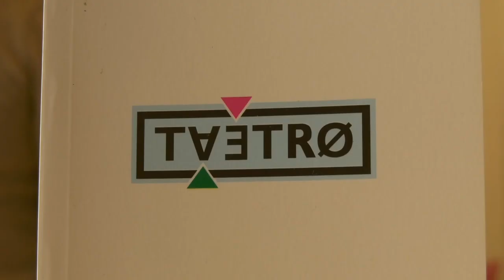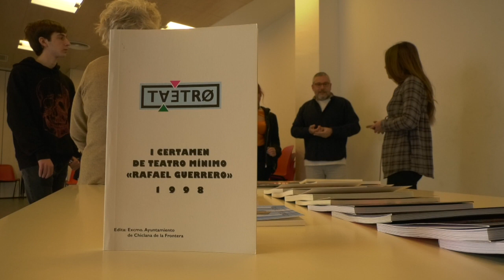CHICLANA | EL TEATRO MODERNO CLAUSURA TEMPORADA DE OTOÑO CON EL ESTRENO DE 5 MÍNIMOS DEL CERTAMEN